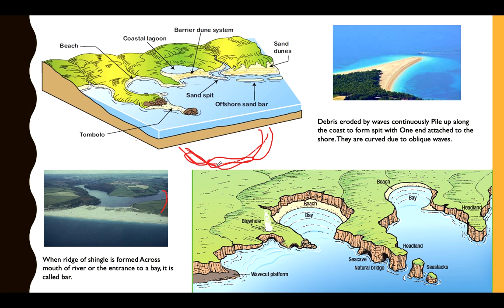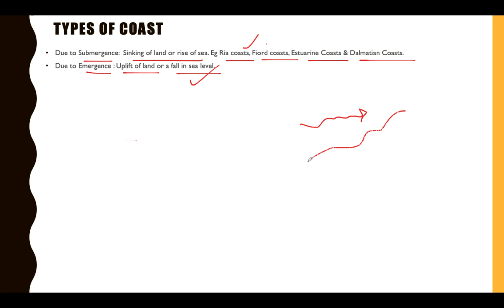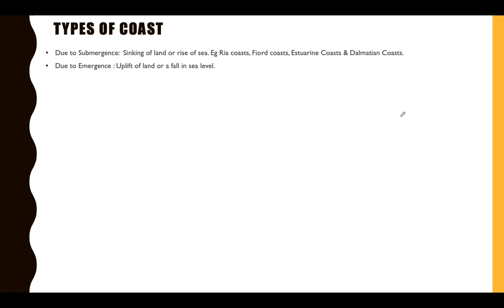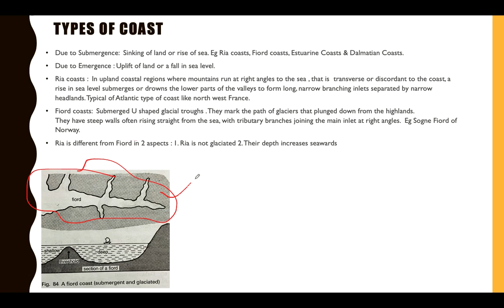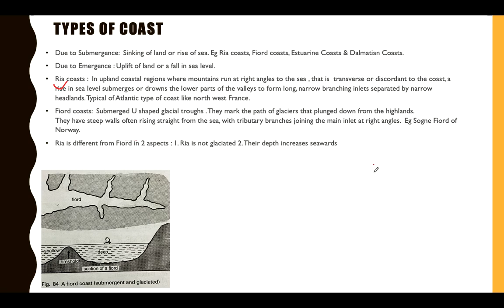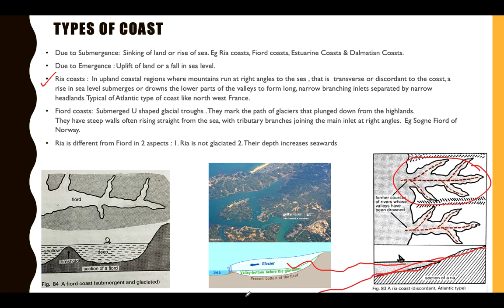L65:Ria coast|Fiord | Coastal Landforms - Physical Geography for UPSC Prelims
Summary : Types of coast
Due to Submergence:  Sinking of land or rise of sea. Eg Ria coasts, Fiord coasts, Estuarine Coasts & Dalmatian Coasts.
Due to Emergence : Uplift of land or a fall in sea level.
Ria coasts :  In upland coastal regions where mountains run at right angles to the sea , that is  transverse or discordant to the coast, a rise in sea level submerges or drowns the lower parts of the valleys to form long, narrow branching inlets separated by narrow headlands. Typical of Atlantic type of coast like north west France.
Fiord coasts:  Submerged U shaped glacial troughs . They mark the path of glaciers that plunged down from the highlands.They have steep walls often rising straight from the sea, with tributary branches joining the main inlet at right angles.  Eg Sogne Fiord of Norway.
Ria is different from Fiord in 2 aspects : 1. Ria is not glaciated 2. Their depth increases seawards

The video series would contain GC Leong and Physical geography class 11th books explanation in a very simplified format: